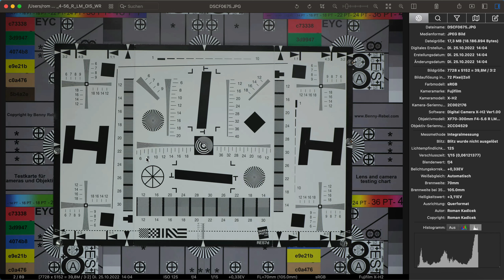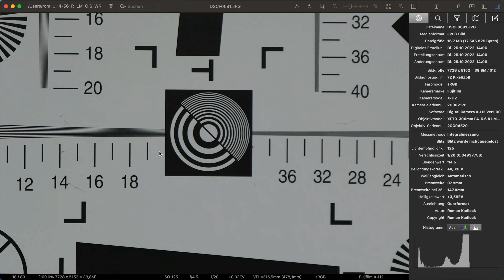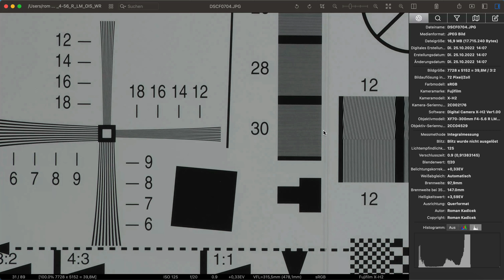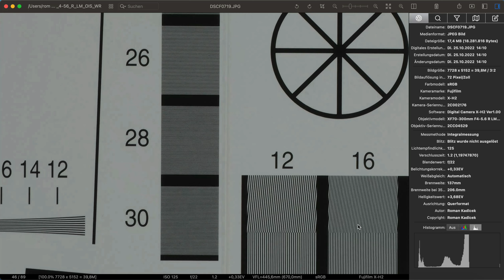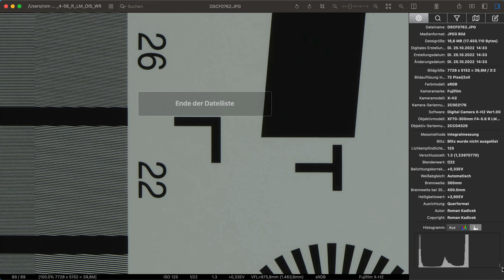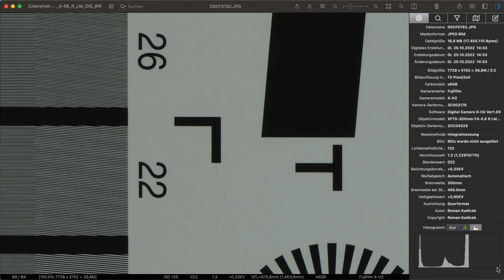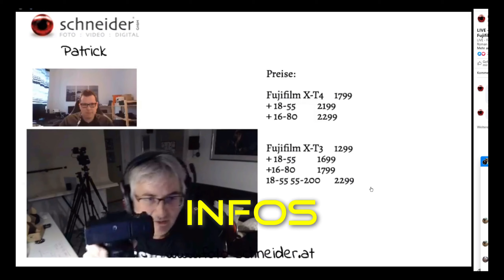FUJI X-H2 und das Fujinon XF70-300mm F4.0-5.6 R LM OIS WR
Das Fujinon XF70-300mm F4-56 R LM OIS WR hat eine Tele-Zoom Brennweite, welche auch noch sehr universell für Reportage Situationen eingesetzt werden kann. Welche Ergebnisse das Objektiv an einer Fuji X-H2 mit 40MP Auflösung liefert, möchte ich in diesem Beitrag zeigen.